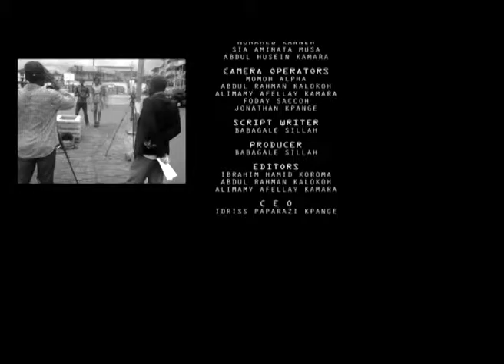Wetin Now TV Show.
Eric Kawa and Arimah Bangura on Wetin Now.